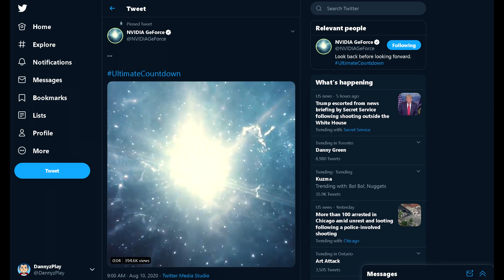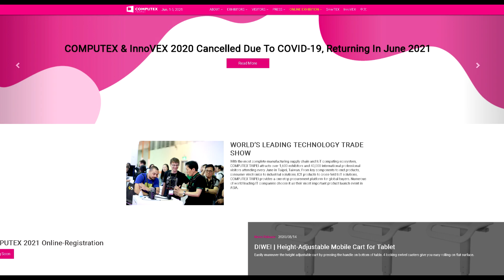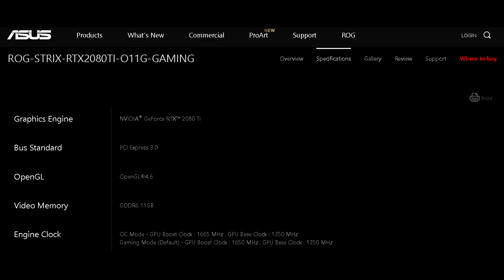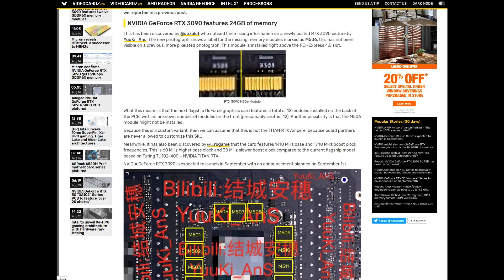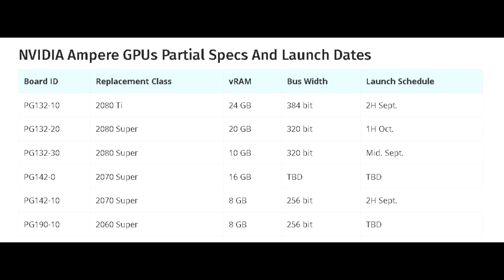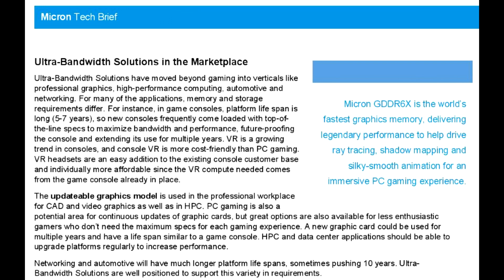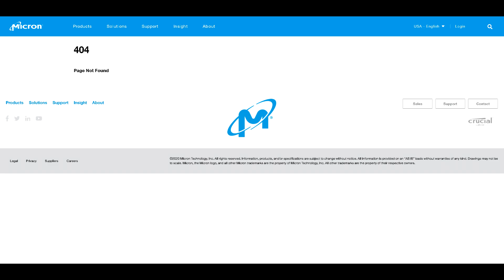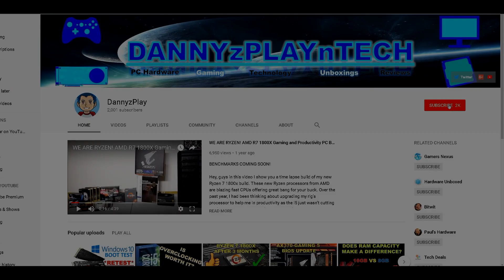RTX 3090 OFFICIAL Specs and Pictures Leaked! GDDR6X, 24GB VRAM, Faster Clock Speeds and More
In this video I go over some leaks pertaining to Nvidia’s upcoming RTX 30 series. There’s been some official leaked specs from micron for the RTX 30 which has confirmations for quite a few specs. Also the leaked PCB pictures show us that the RTX 3090 will be a monstrous graphics card.

CPU: AMD Ryzen 9 3900X
CPU Cooler: Noctua NH-D15 SE AM4
RAM: G Skill Trident Z 16GB(2x8GB) 3600MHz CL14
Motherboard: Gigabyte X570 Aorus Master
Graphics Card: EVGA RTX 2080 XC Gaming Watercooled
SSD1: Samsung 970 EVO Plus 1TB
SSD2: Samsung 950 Pro 512GB
SSD3: Crucial MX 300 525GB
HDD2: Western Digital Caviar Blue 1TB
HDD3: Seagate Barracuda 3TB
PSU: EVGA SuperNOVA 750 G2 80 plus GOLD Power Supply
CASE: Corsair Carbide Series AIR 740
Monitor: BenQ XL2730Z 144Hz 1440P
OS: Windows 10 Pro 64-bit